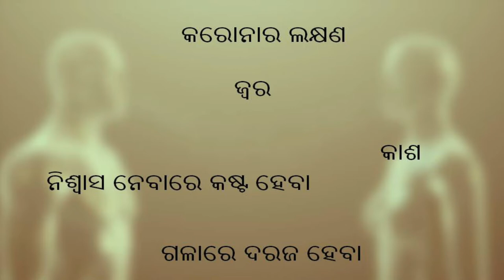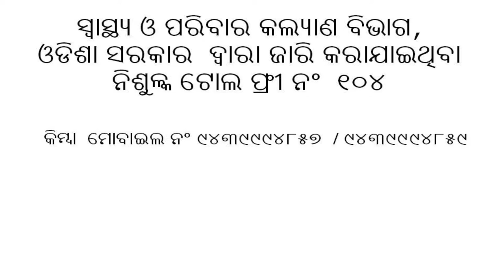Stop Corona (Odiya)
This video is made to spread awareness among the commutiy to stop Corona virus.